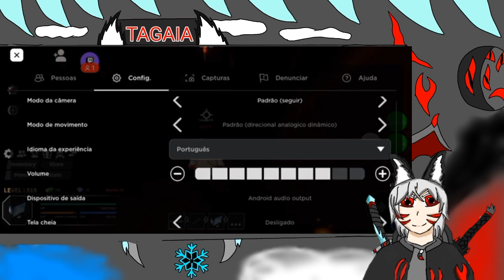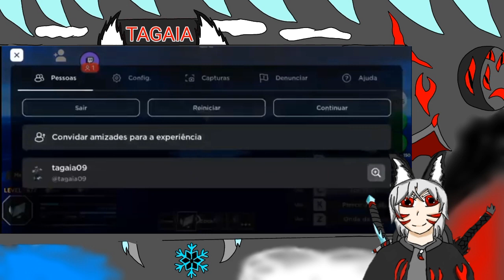UPANDO E ENFRENTANDO BOSS! haze piece #4